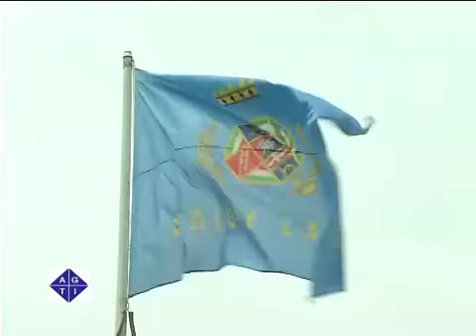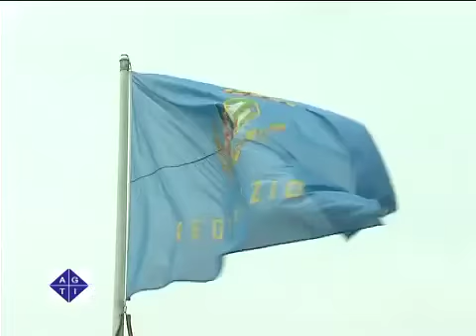Il Consiglio Regionale rinnova la fiducia a Renata Polverini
ROMA 9/6/2011: Non passa la mozione di sfiducia nei confronti di Renata Polverini presentata dall'opposizione di centrosinistra ad esclusione dei consiglieri Giuseppe Celli della lista Civica per i cittadini, e del rutelliano Mario Mei di Alleanza per l'Italia.